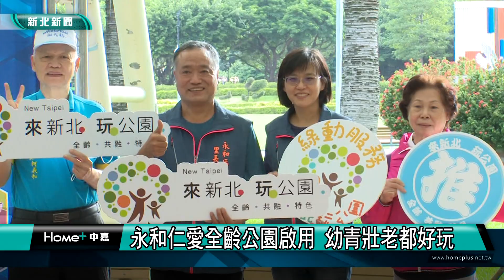全齡 共融|永和仁愛全齡公園啟用 幼青壯老都好玩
永和區第一座全齡共融特色公園25日在仁愛公園正式啟用，公所以分齡分區概念打造保安城堡特色公園，包括適合長者的體健區、青壯年的健身區以及兒童最愛的沙坑區，適合各年齡層民眾一起運動及遊玩。